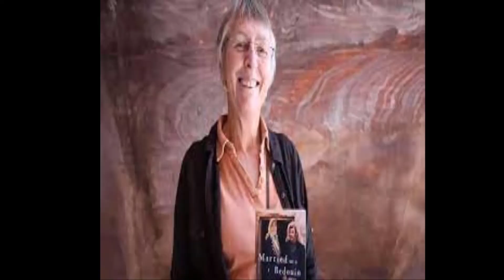تزوجت بدويا واحده من اشهر قصص البتراء 😍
سنه 1978 وصلت الممرضه النيوزيلنديه مارجرست فان غيلدرملسين برفقه صديقتها الاستراليه اليزابيث لمدينه البتراء بغرض السياحه كان هناك شاب بدوي فقير يسكن فى كهف من كهوف البتراء اسمه محمد عبدالله كان يضيف مارجريت وصديقتها فاحبته وتزوجته وهو ايضا احبها وذلك لشهامته وغض بصره وعاشت معه رغما عن انف عائلتها وانجبت منه ثلاث اولاد الى ان نقلتهم الحكومه الاردنيه لقريه ام صيحون وتوفى محمد عبد الله سنه 2002 ولحزنها الشديد عليه رجعت الى البتراء لتتذكر زوجها ثم الفت كتاب تمت ترجمته الى 14 لغه مختلفه وكانت السبب فى جعل اليونسكو تحتار البتراء من عجائب الدنيا السبع .